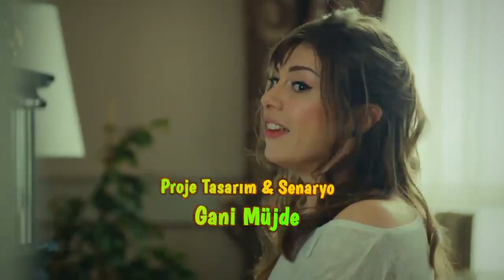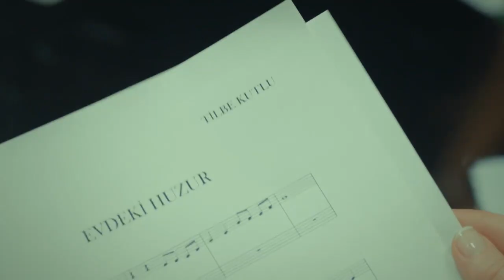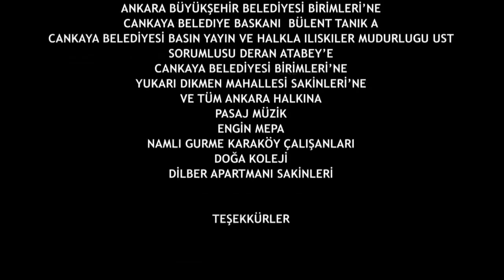Ankara'nın Dikmen'i 10. Bölüm - FULL BÖLÜM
Dikmen; Ankara’da düğünlerde ve pavyonlarda çalan, her alanda kendini aşmaya çalışan, fakat bunun için yeterli alt yapısı olmayan saf ve temiz bir türkücüdür. Onun hikayesi bir menajer tarafından ünlü olacağına inandırılıp, varını yoğunu satıp, elinde sazıyla İstanbul’a gelmesiyle başlar. Ne yazık ki kısa bir süre sonra dolandırılır. Önce şans eseri karşılaştığı Diyarbakırlı asker arkadaşı taksici Zirek imdadına yetişecektir, sonra da entelektüel halaoğlu Latif…